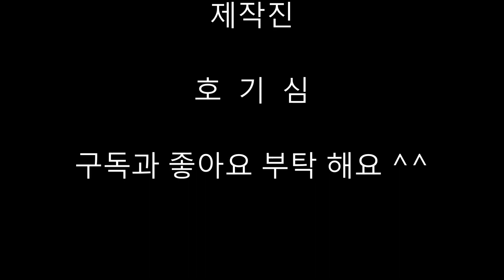메이와 쥬운이 덕에 깊은 잠을 못 잔다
장난감 구입한지 3개월 넘은거 같은데
            ㅣ      뒤늦게 재미 붙인 두 아기 고양이들!
예쁘지만 말썽도 도를 넘어 섰다